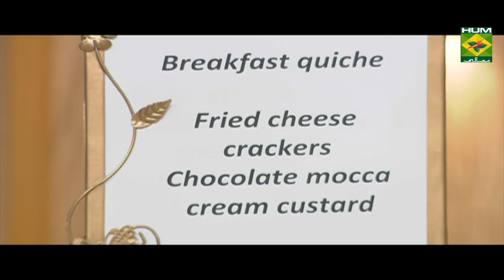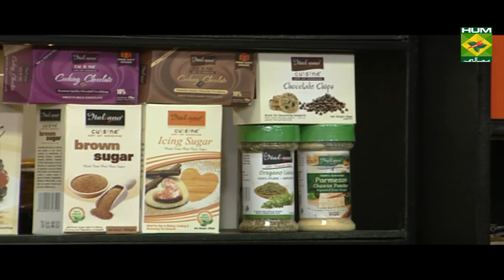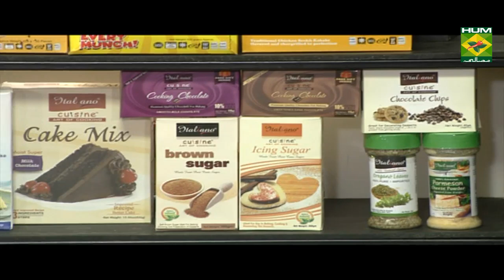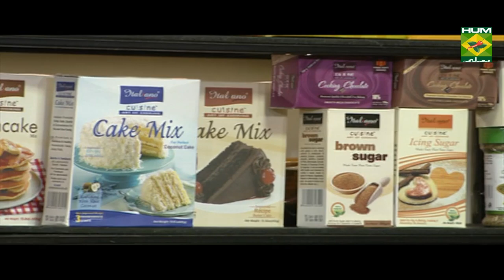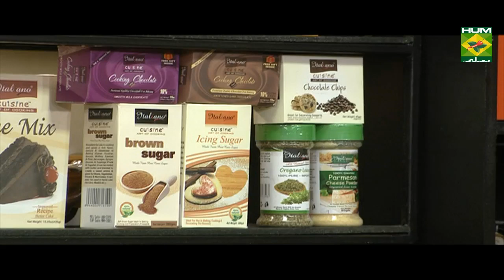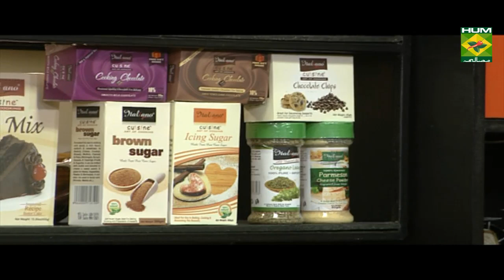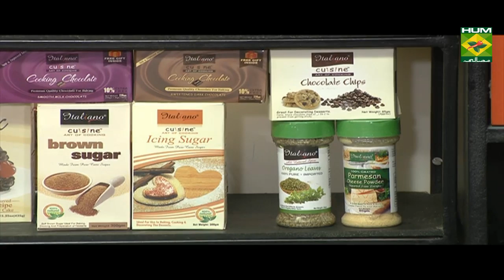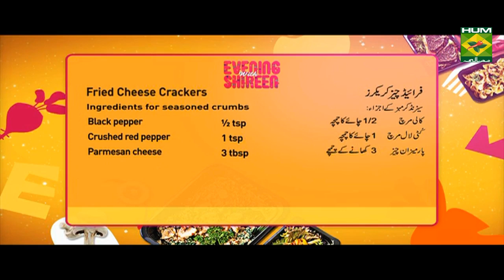Chocolate Mocha Cream Custard | Evening With Shireen | Masala TV Show | Shireen Anwar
Chocolate creamy Mocha Custard recipe for all dessert lovers out there, give this recipe a try and share your feedback.

Watch this Masala TV video to learn how to make Chocolate Mocha Cream Custard,Fried cheese crackers and Breakfast quiche. This show of Evening With Shireen  with Chef Shireen Anwar aired on 3 October 2019.

Chocolate mocca cream custard:

Ingredients

Whipped cream  2 cups
Egg yolks beaten  4

Method

Combine cream, sugar, chocolate chips, instant coffee in a sauce pan, heat mixture to boiling, stirring constantly, remove from heat, beat with whisk until smooth, gradually add egg yolks stirring constantly, mix well, pour into 6 ramekins, place in a baking pan on oven rack, pour hot water into pan, cover pan with foil, bake on 180 d for 45 mins until set, remove cups from water, cool and decorated with whipped cream.

Fried cheese crackers:

Ingredients

Cheese crackers   1 packet
Cream cheese triangles  as required
eggs beaten    2

Ingredients for seasoned crumbs

Bread crumbs   1 ½ cup
Method

Mix all the ingredients together listed in seasoned crumbs in bread crumbs and keep aside, open up crackers, spread a chunk of cream cheese in between a cracker and press with the other cracker, be careful not to break, dip in beaten eggs, coat in seasoned crumbs, deep fry, serve immediately.

Breakfast quiche:

Ingredients
Bread slices    8 to 10
Egg beaten     1
Melted butter   to brush
Ingredients for filling
Grated cheddar cheese  ½ cup
Onion finely chopped   ½ cup
Sausages finely chopped   1 cup
Salt & black pepper   ½ tsp each
Mushrooms     ½ cup
Ingredients for quiche toping
Eggs      2
Method
Grease a tar tray with butter, remove the edges of the bread slices and roll them out thinly, press down rolled out bread slices brushing with egg wash at edges and pressing each slice into the another to form it into a base, remove the excess around the edges with a knife, and make the base of the quiche with slices, brush with melted butter , bake for 10 mins on 180 d, heat oil in a pan, fry garlic sausages, vegetables, add all the seasonings, then spread the bread base with white sauce, spread with grated cheese, top with cooked filling and veggies mixture, lastly top with topping, pour on top of the quiche, bake on 180 d for 15 mins till set, remove and serve.